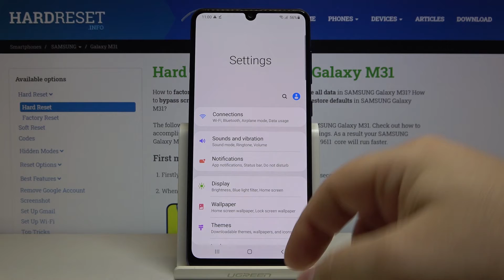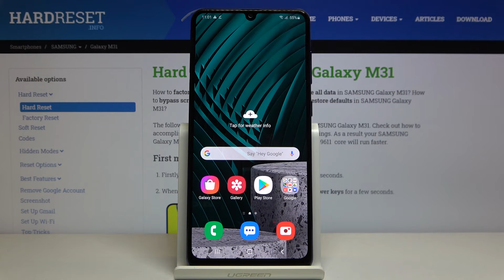How to Change Wallpaper in SAMSUNG Galaxy M31 - Refresh Screen Look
Learn more info about SAMSUNG Galaxy M31:
In order to refresh wallpaper in your SAMSUNG Galaxy M31, then let’s watch our video! Here we are coming to show you how easily you can find proper wallpaper settings and how to successfully set the new one. You’ll be able to choose something from default wallpaper or from your own gallery. So follow all shown steps and easily change wallpaper whenever you want to.

How to Set Up wallpaper in SAMSUNG Galaxy M31? How to Change Wallpaper in SAMSUNG Galaxy M31? How to find wallpaper gallery in SAMSUNG Galaxy M31? How to refresh display in SAMSUNG Galaxy M31? How to change Lock Screen in SAMSUNG Galaxy M31?